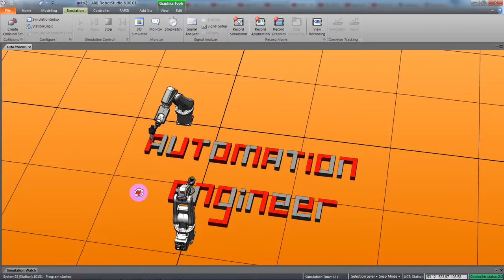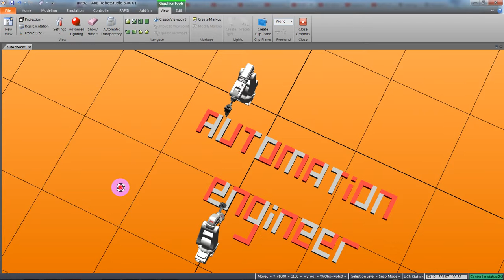SIMULATION TEST - ABB ROBOTSTUDIO 6.00.01